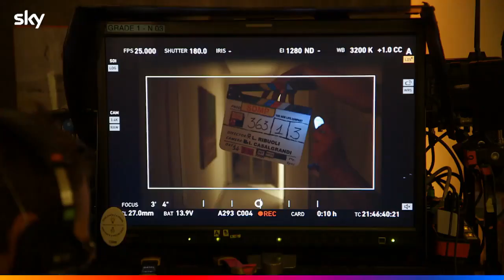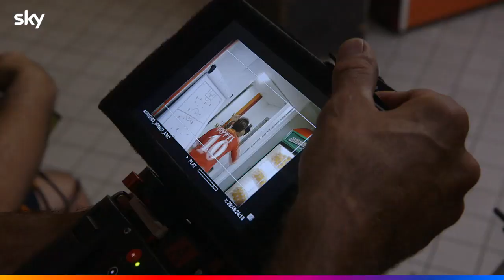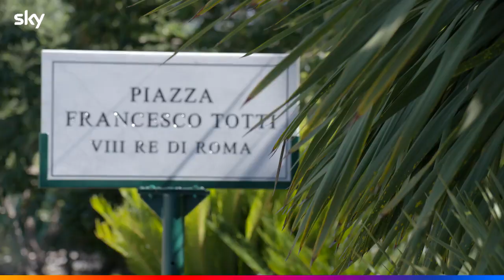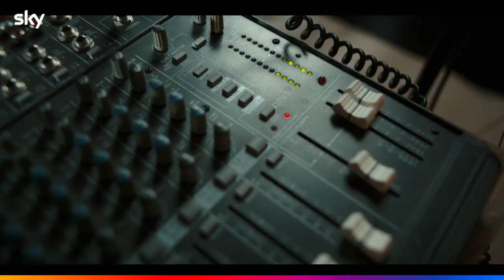Speravo de morì prima BACKSTAGE